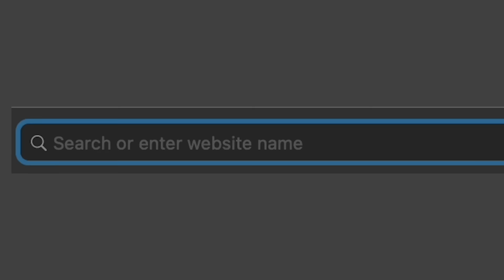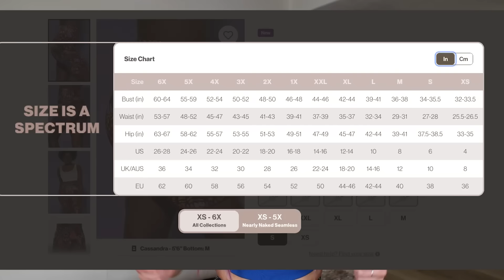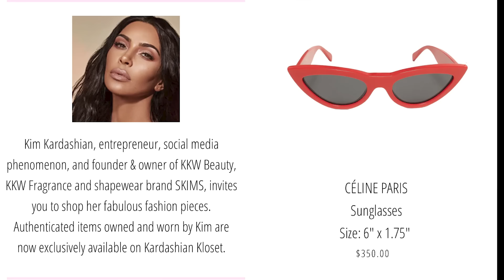RUTHLESS REVIEW of YITTY by LIZZO Shapewear (aka fabletics)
Buying, unboxing, and reviewing Lizzo's NEW Shapewear brand, Yitty, that Fabletics helped make! Everything from bodysuits, shorts, crop tops and leggings - size medium large (NOT sponsored).

TEXT ME a "Hi" here 👉🏼 so we can stay in touch and you can be first to know about new videos :)
(It's free! Available for US and Canada residents- regular text rates may apply)